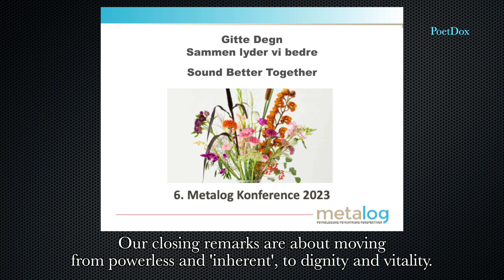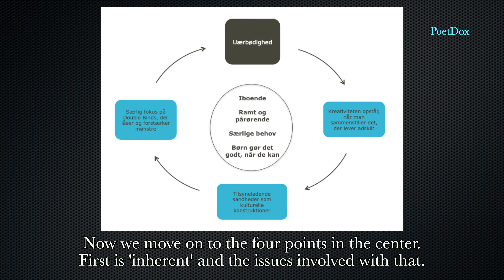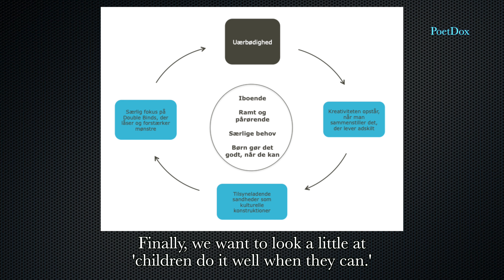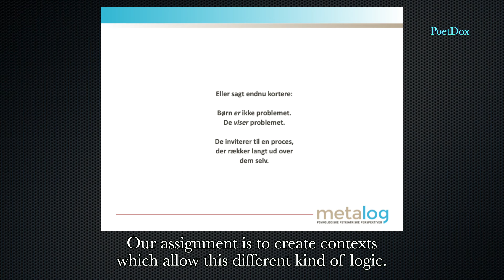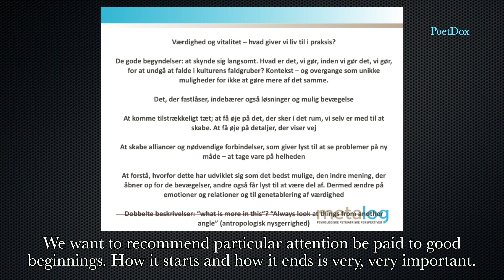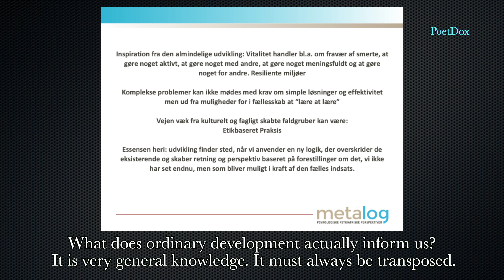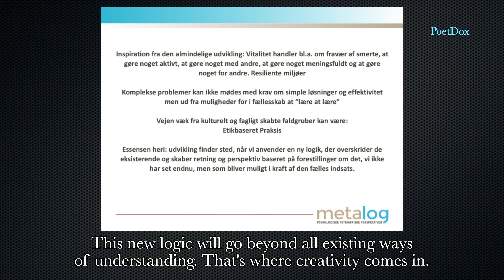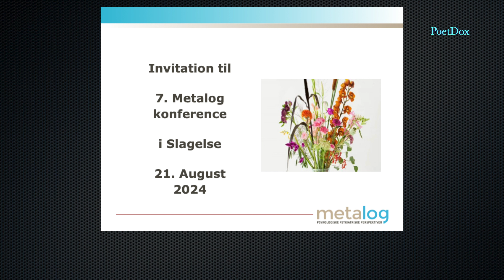6th Metalog - Dignity and Vitality: a need for a new logic - August 29, 2023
Søren Hertz og Jørn Nielsen closing remarks for Metalog's 6th Conference:
Dignity and Vitality - a need for a new logic: Why have descriptions of 'special needs' become so attractive?

The lack of thriving experienced by children and youths is an issue for the entire community. Children and youths are participants with hearts bursting to be heard.

They become helpful  when we understand their symptoms as invitations.

In Søren Hertz and Jørn Nielsen's  closing remarks for this years conference, they insist on an understanding of biology as being connected to lived lives.
Systemic guidelines "From Symptoms to Thriving"are underpinned with irreverence, dignity and 'Mind is Social'.

So what are we doing in the community to be attractive?

metalog.dk